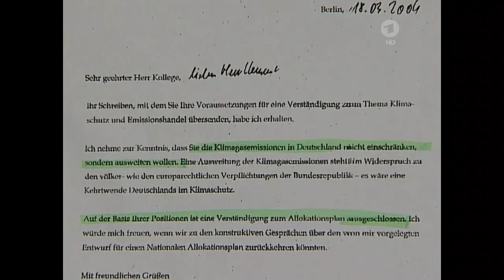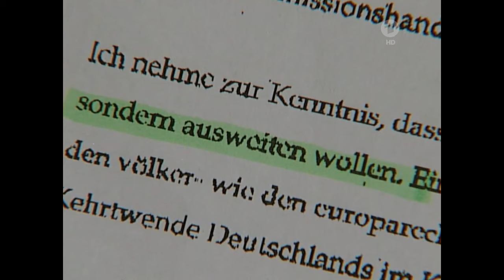Streit im Emissionshandel, Trittin versus Wolfgang Clement vom 18.März 2004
tagesschau vor 20 Jahren, vom 18.März 2004